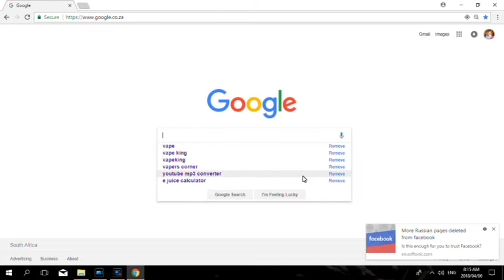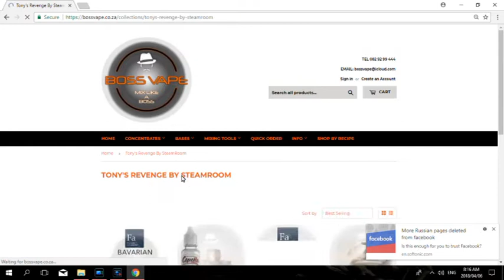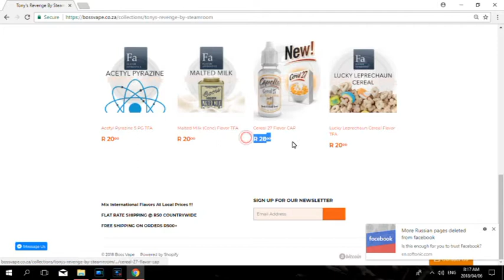DIY Ejuice cereal with WalliyVapes